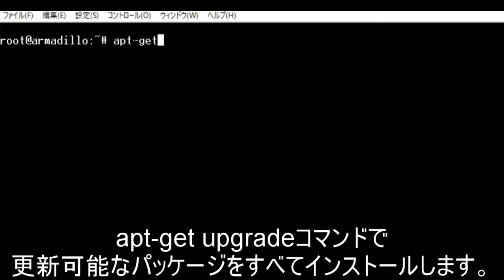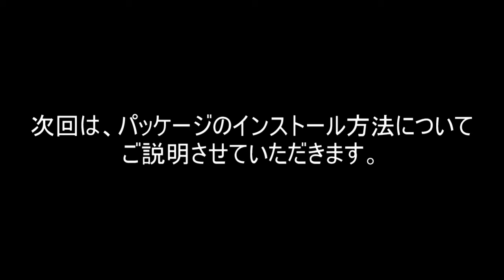2-4 パッケージ情報の更新方法 [Armadillo-IoT G3/G3L、X1開発体験セミナー]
Armadillo-IoT G3/G3L、X1のパッケージの更新方法をご紹介します。
※ArmadilloにインストールしたDebian GNU/Linuxのアーカイブは最新の状態ではありませんので、パッケージをアップデートする必要があります。

◆Armadillo-IoT G3/G3L、Armadillo-X1開発体験セミナー資料と動画